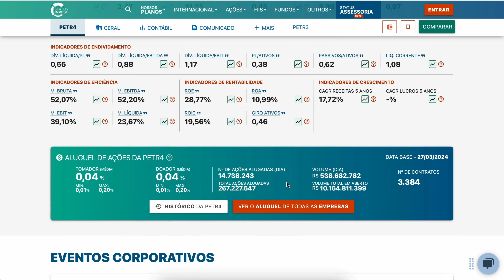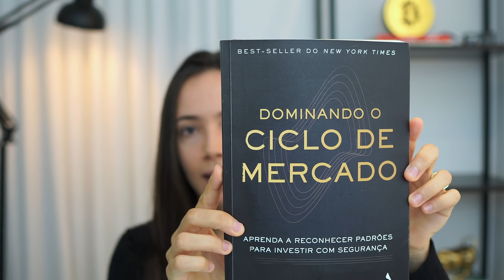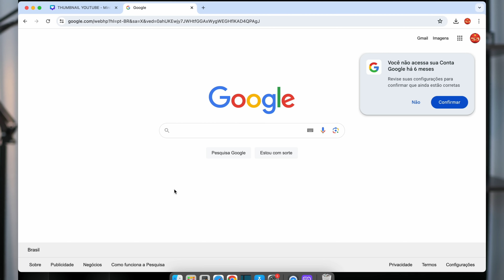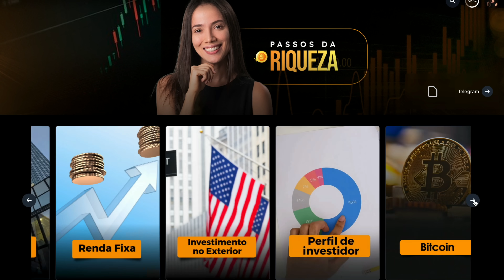Como eu aprendi a investir SEM FAZER CURSO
Livros que eu li e recomendo
Coisas que eu uso e recomendo

00:00 O inicio
01:40 Dica 1
03:15 Pesquisa inteligente
04:59 Leitura inteligente
07:33 Relatórios de FIIS
08:34 Prática imediata
09:50 Aprenda MAIS RÁPIDO
11:02 Quem aprende NÃO DEPENDE
12:03 Excesso de informações
13:15 Quem eu acompanhava
14:34 Sites que eu acompanho

Nada neste vídeo é recomendação de investimento! Apenas compartilho os meus estudos e investimentos com vocês. Somente você é responsável pelas suas decisões financeiras.